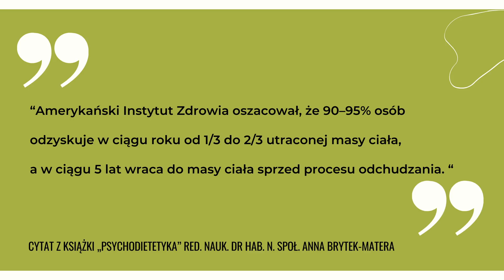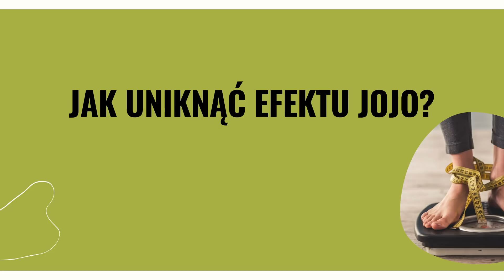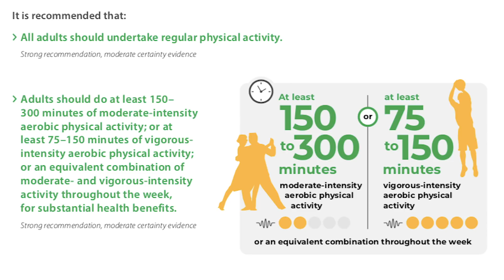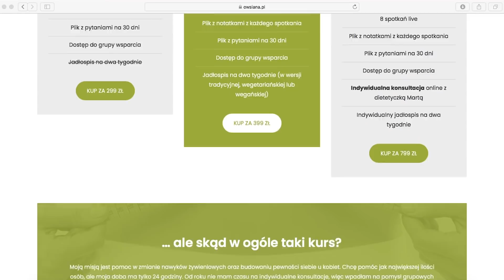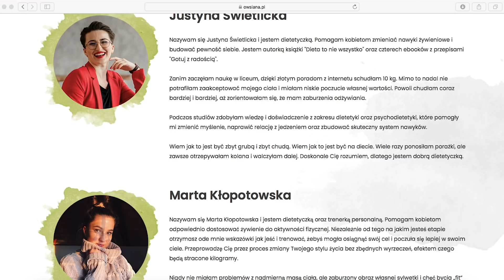Jak uniknąć efektu jojo?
Z tego filmu dowiesz się dlaczego wystąpił u mnie efekt jojo i jak można go uniknąć.

Źródła:
red. nauk. dr hab. n. społ. Anna Brytek-Matera „Psychodietetyka”
WHO guidelines on physical activity and sedentary behaviour